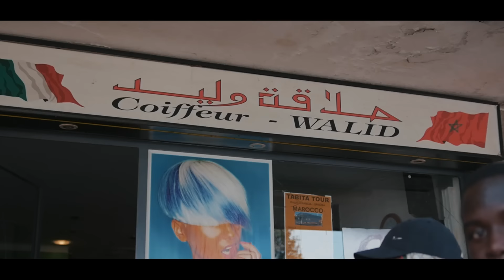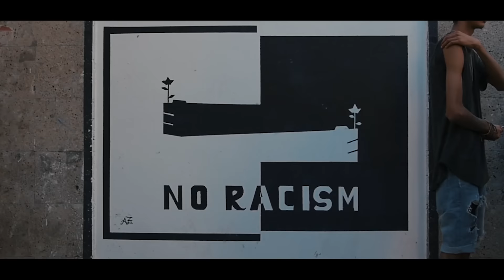Vacca - Ne voglio di più feat. Jamil (prod. by Princevibe)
Vacca performing "Ne Voglio di Più" featuring Jamil

Produced by: Princevibe
Video by: Alessandro Radogna

From the mixtape "Poco di Buono 2"

Vacca/Solo Bombe 2016